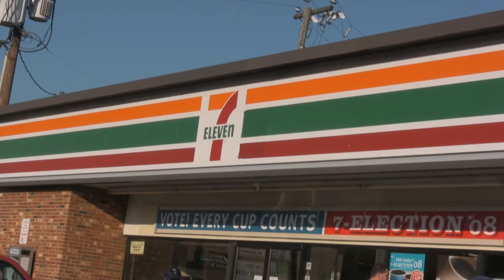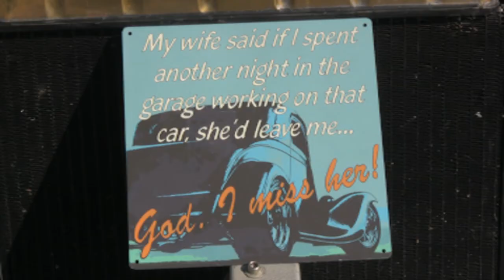Ferry Farm 7 Eleven Car Show 7-11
George Cole sponsors a Car Show and Customer Appreciation Day at the Ferry Farm 7 Eleven every year.  This is from September 2008.  Music-To-Go featuring Devin Thompson handled the music and announcements.  Vendors provided free food and drinks as well as prizes.  Trophys were handed out to the crowd favorites.  A good time was had by all!!!